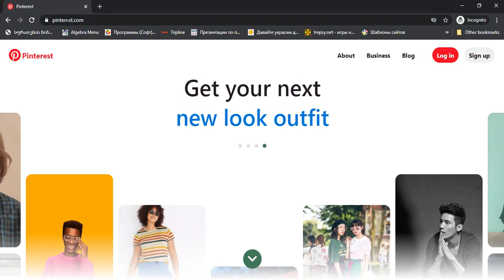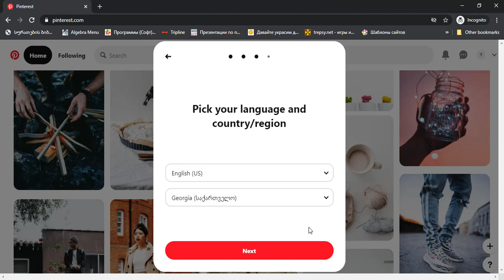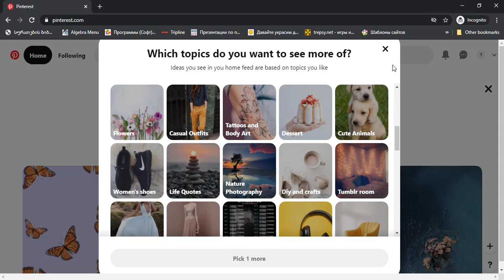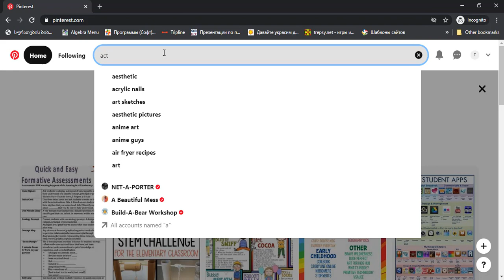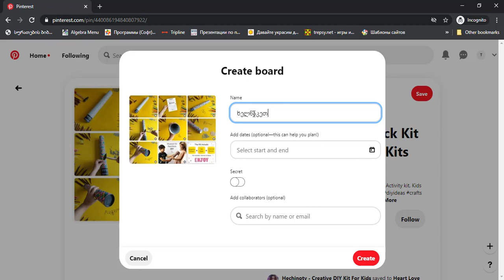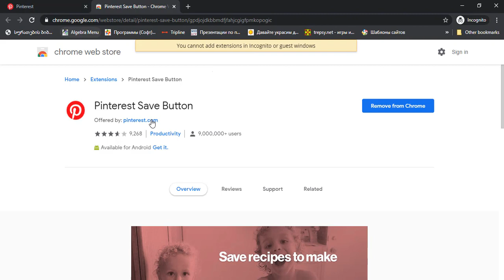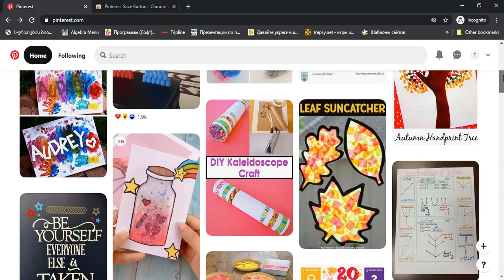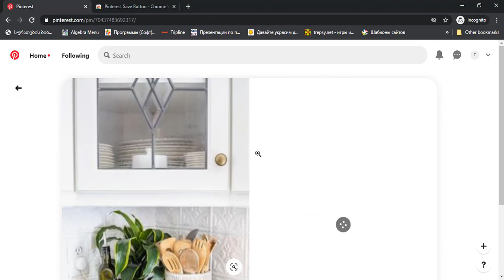როგორ დავიწყოთ მუშაობა საიტზე